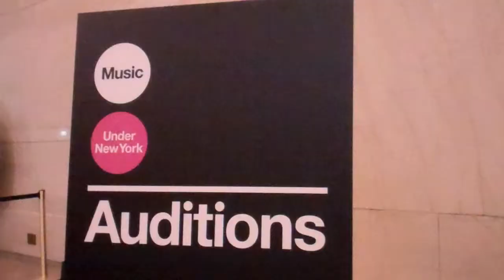Mitch Goldstein smiles HooplaHa Inspired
At the 27th annual Music Under New York auditions I interviewed Mitch Goldstein from HooplaHa.com about what inspired him to do a story on the musicians auditioning.